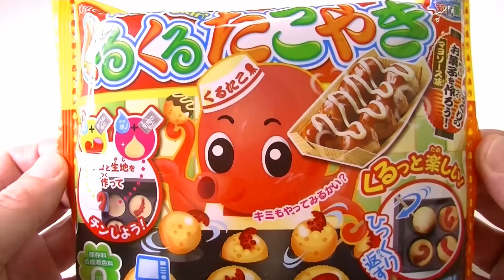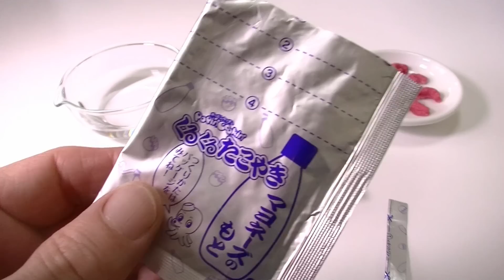Takoyaki Candy くるくるたこやき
Have a look at Takoyaki Candy.
It look like surprise Takoyaki Candy.